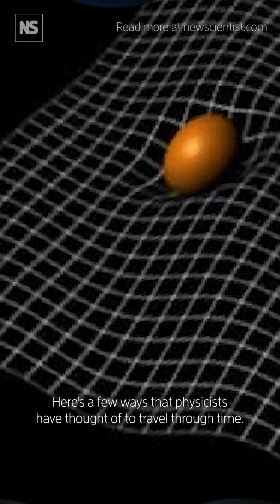How physicists think we could travel through time ⌛️✨️⁠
At some point, most of us have wished we could travel back in time to repair some misstep or faux pas. But it’s impossible, right? Well, not necessarily. Albert Einstein’s general theory of relativity suggests that time travel may indeed be possible. We know that matter can bend space-time, and if you bend it enough, you may be able to create a time loop. Caveats abound, of course, and researchers are yet to announce a working time machine. But that hasn’t put them off exploring the possibilities.⁠